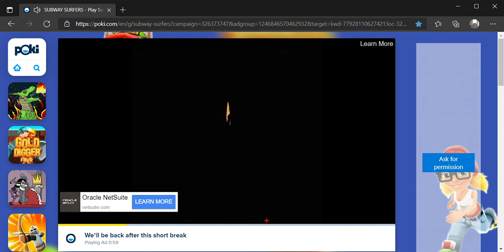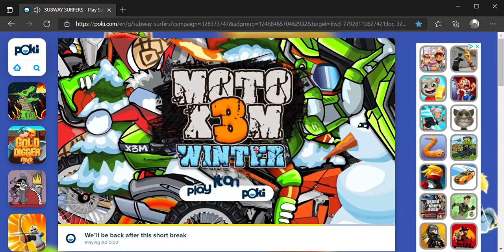New Record(111,465 Subway Surfers